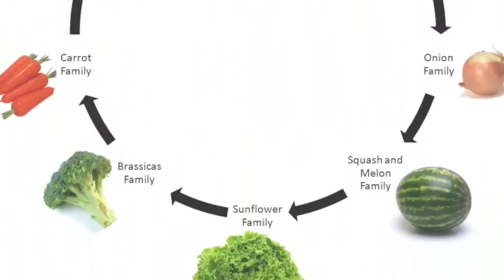Our Future Food Demand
Lead Producer: Madison Bernier; First Colonial High School, Virginia Beach, VA

The contest will be back for the 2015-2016 school year. Sign-up to receive updates and stay informed